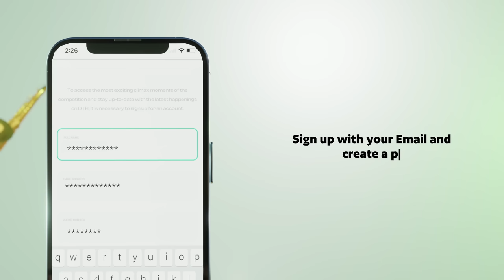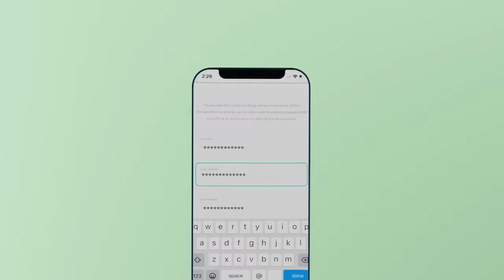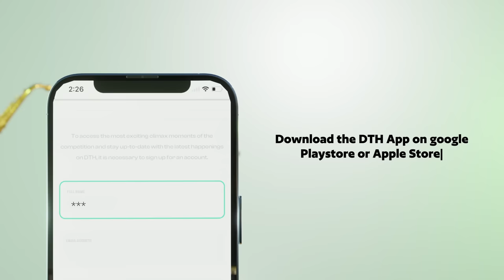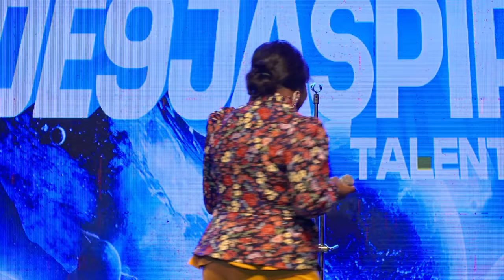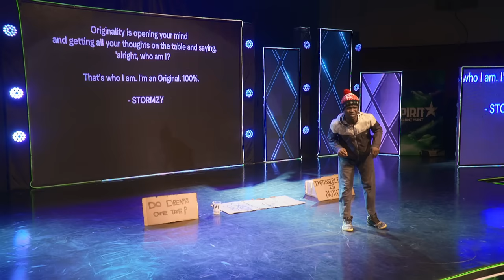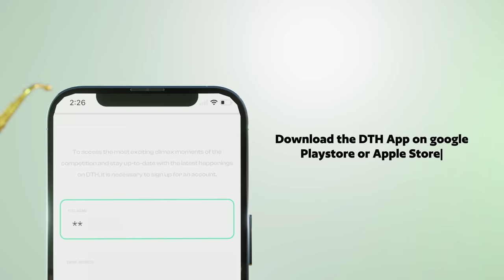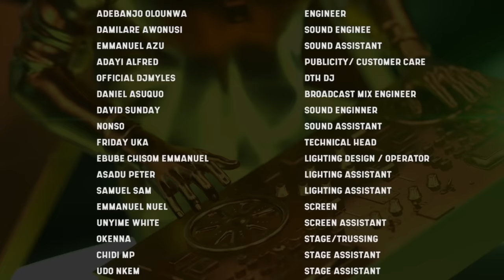The Quarter Finals (Episode 8) | De9jaSpirit Talent Hunt Season 3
It's the Quarterfinals of De9jaSpirit Talent Hunt Season 3 and we are all eager to see who takes the star prize for this season. 4 contestants will leave the show and 12 will move to the Quarter finals. Find out if your favorite is saved. Let us know who you are rooting for in the comment section.

Host for this Season: Vj Adams
Judges: Ik Ogbonna, Ini Edo, Liquorose & Dr Sid.

De9jaSpirit Talent Hunt Season 3 will be shown every Tuesday from August 29th, 2023, at 8pm (WAT) on Soundcity TV, DSTV Channel 327, and Gotv Channel 21, at 8pm (WAT).